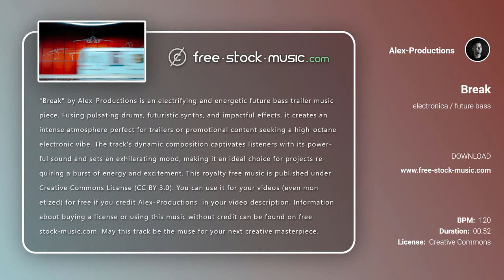Review | Break by Alex-Productions [ Electronica / Future Bass / Powerful ] | free-stock-music.com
You are free to use “Break” music track (even for commercial purposes), but you must include the following in your video description (copy & paste):